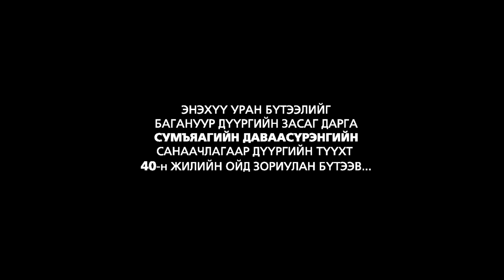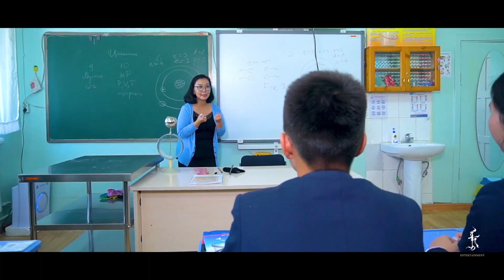Б.Ариунбаатар /МУСТА/ - Миний Багануур Ariunbaatar - Minii Baganuur